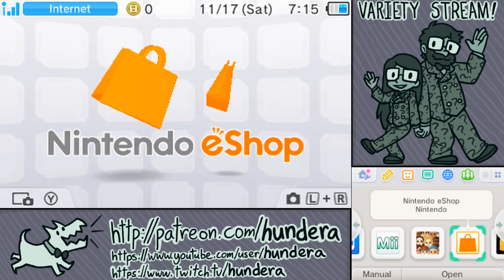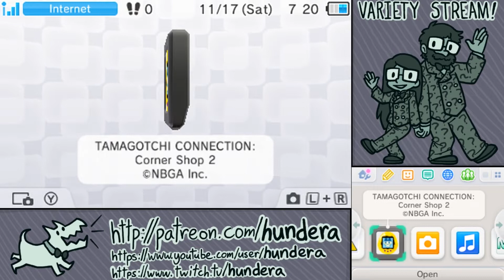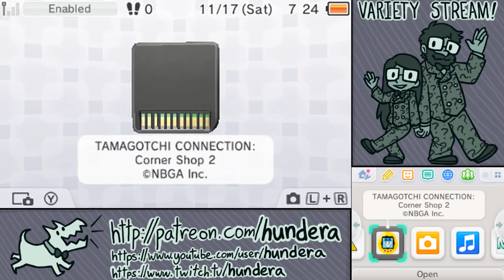Stream (Nov 16, 2018): Tamagotchi Connection Corner Shop 2 - [Part 1]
This was us playing Tamagotchi Connection: Corner Shop 2 at the beginning of the Variety Stream we did on November 16, 2018 on Twitch. We had a lot of fun even though this is a weird little mini game collection that takes way too long to go anywhere or do anything.